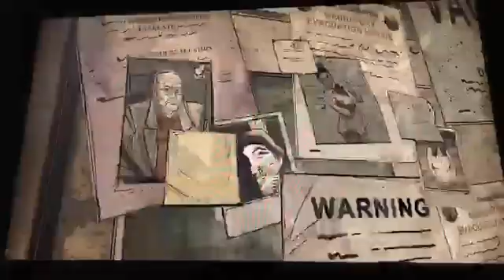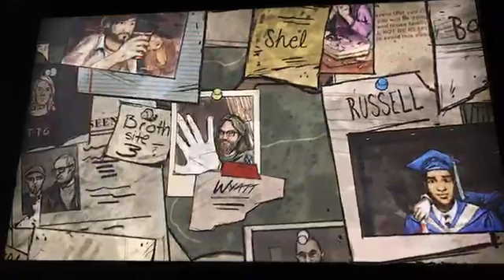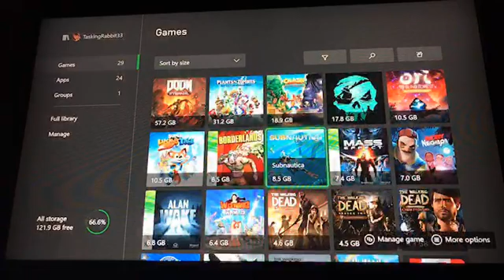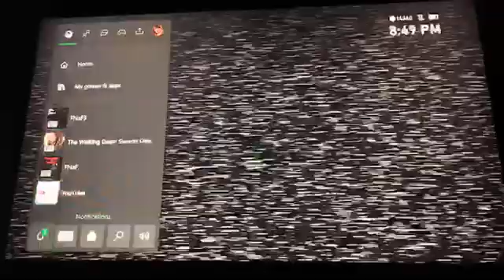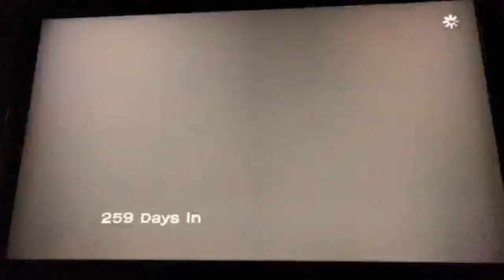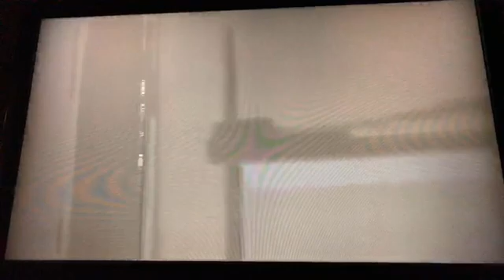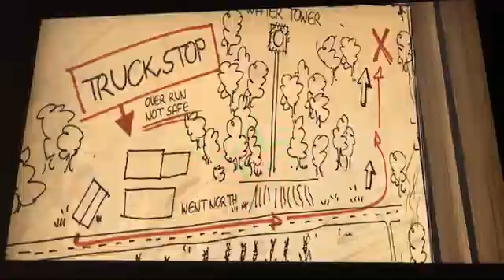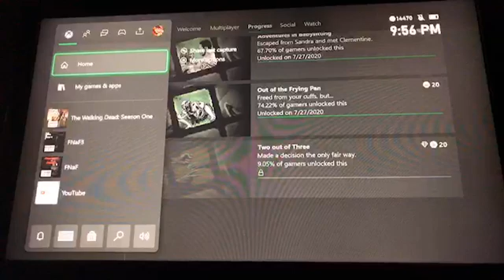The Walking Dead pt20 | The Final dead